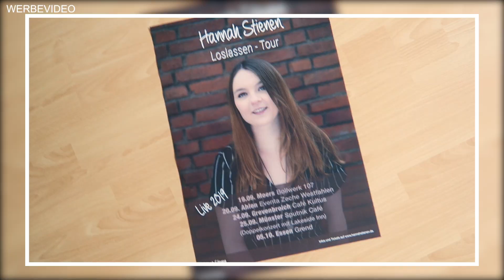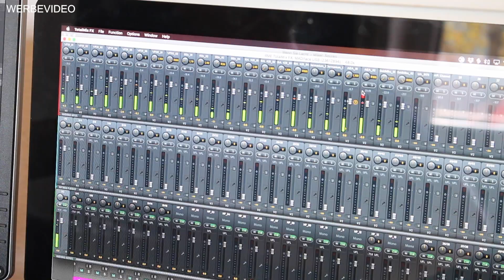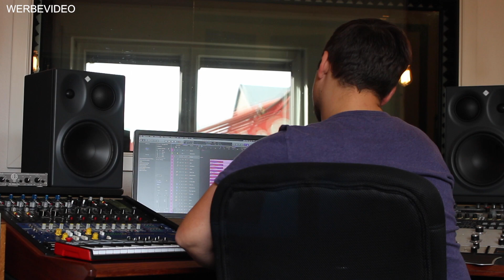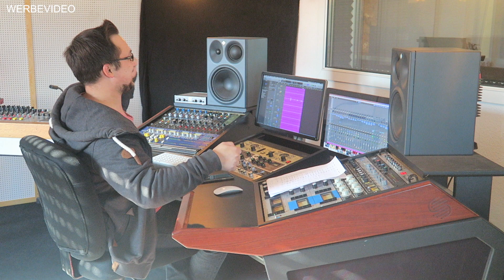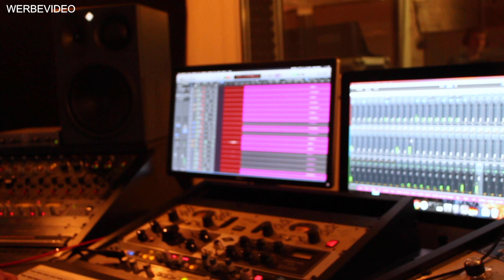DRUMS - IM STUDIO | Albumtagebuch #02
DRUMS - DIE ERSTEN STUDIOTAGE | Albumtagebuch Folge #02

In der zweiten Folge dieser Serie nehme ich euch mit ins Studio. Wir nehmen das Schlagzeug in der Tresorfabrik in Duisburg auf!
Vergesst nicht: Wenn ihr Fragen habt: Ab damit in die Kommentare!

FALLS IHR BIS HIER HIN GELESEN HABT, schreibt mal etwas mit "Kaufrüchtcheeeen!" in die Kommentare. :D